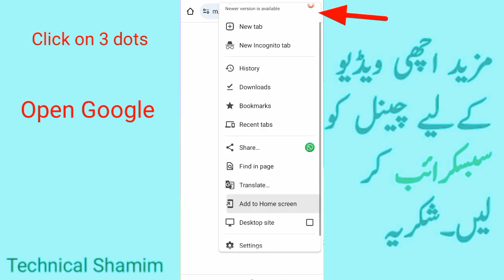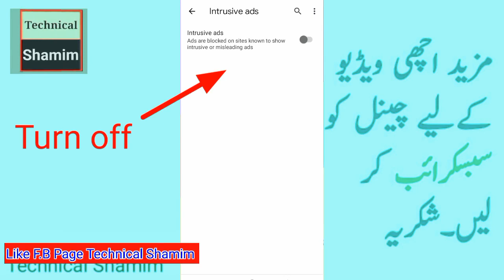how to stop ad in android mobile / Stop ad click setting / stop ads from popping up on your phone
You will learn here how to stop ad in android mobile / Stop ad click setting / stop ads from popping up on your phone

Technicalshamim.com

Links

Selling documents and earn money o

Technicalshamim.com